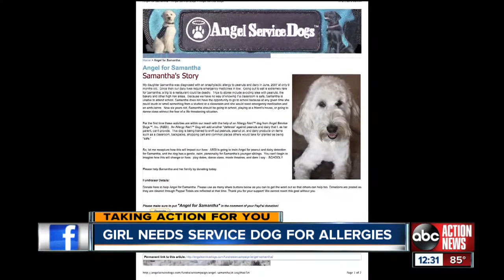Girl with serious allergy needs 'Angel'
She is a beautiful little girl who you can easily tell is gifted.